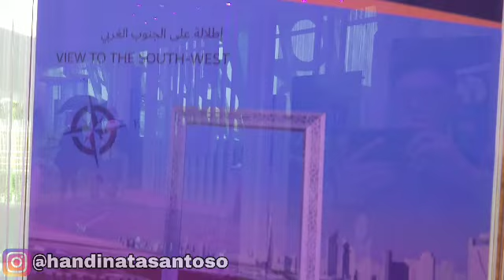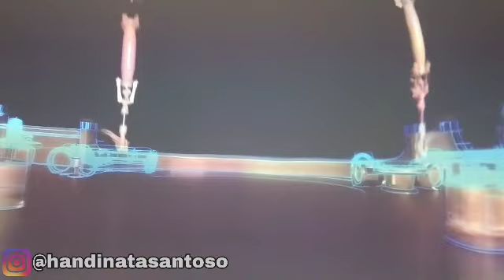DUBAI FRAME - Gedung Berlapis Emas Senilai 1 Triliun Rupiah | Handinata Santoso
Bangunan Yang Sangat Luar Biasa Menginspirasi!